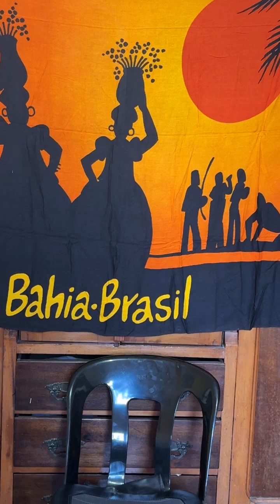VideoMessageToBatuta'sFormatura2024:06 MG 0459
Video recording to Paulo Batuta addressing San Diego Capoeira Graduation in June of 2024